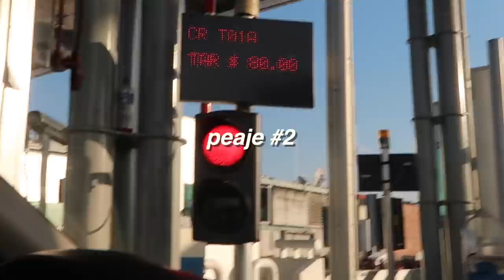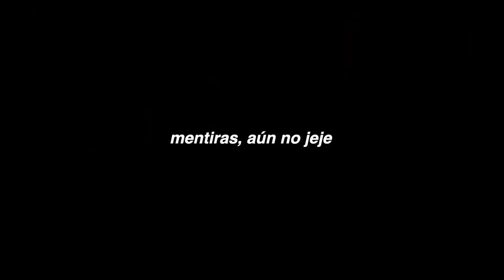UN VIAJE POR CARRETERA CON MAJO Y PAME *nos robaron*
tekiero